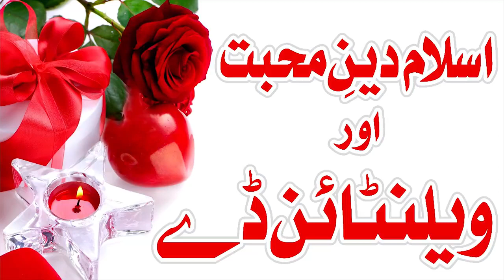Valentine's Day in islam || short clip bayaan by raza saqib mustafai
Please.